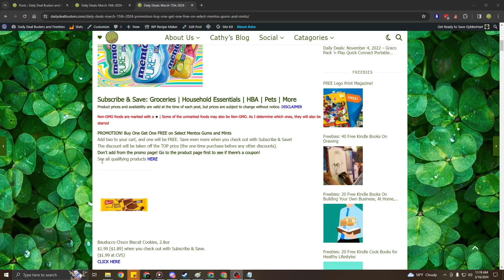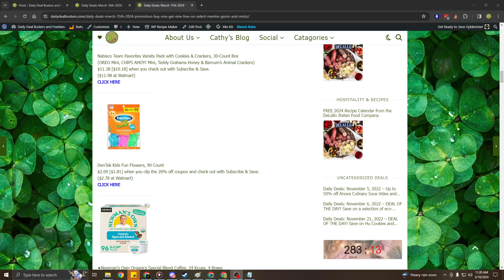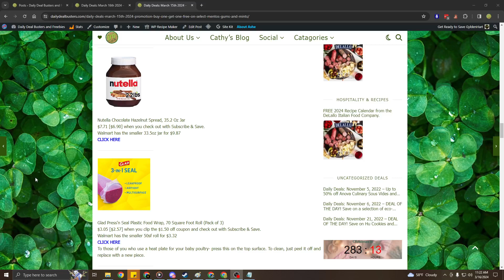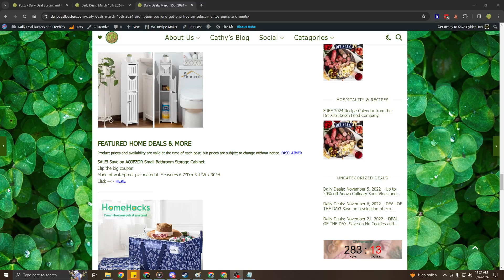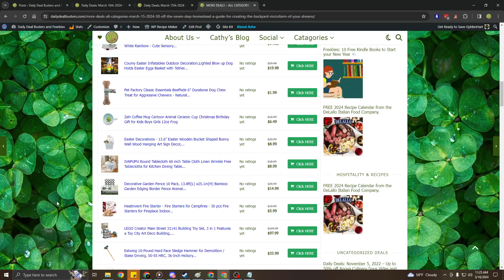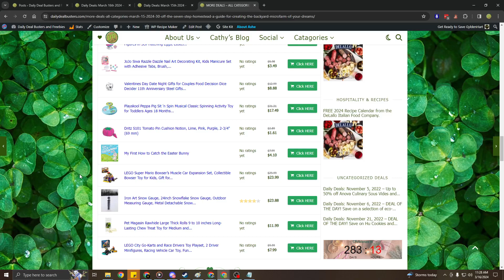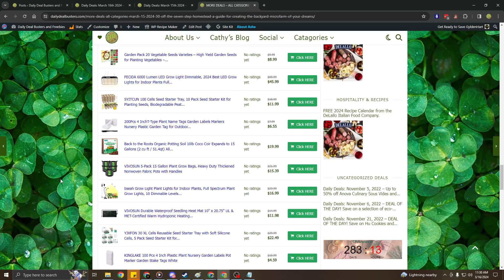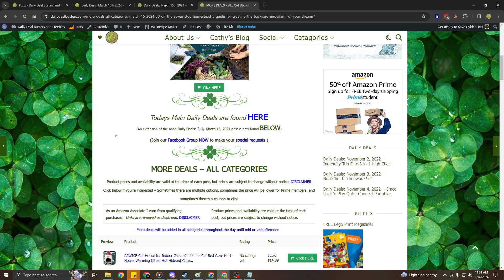Daily Deals March 15th 2024 – PROMOTION! Buy One Get One FREE on Select Mentos Gums and Mints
Extreme Savings Online Starts Here

Todays Daily Deals features:
PROMOTION! Buy One Get One FREE on Select Mentos Gums and Mints, SALE! Save on Bomba Premium Charcuterie Boards Set, SALE! Save on AOJEZOR Small Bathroom Storage Cabinet, SALE! Save on HomeHacks Extra Large Zippered Storage Totes, SALE! Save on Hatchimals Alive Easter Eggs Carton Playset, SALE! Save on Spot It! Disney 100 Years of Wonder Card Game.